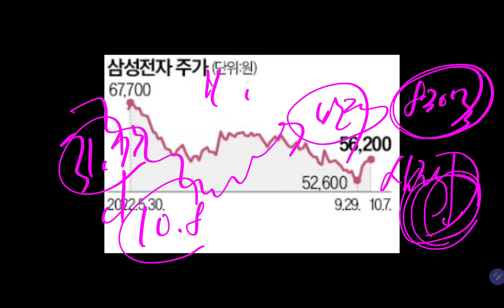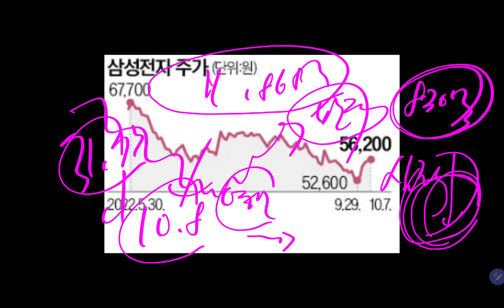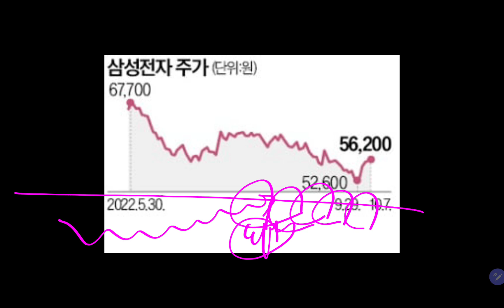악재 선반영!! 삼성전자 주가 내년 상승한다!!